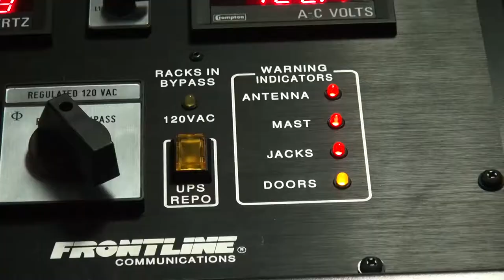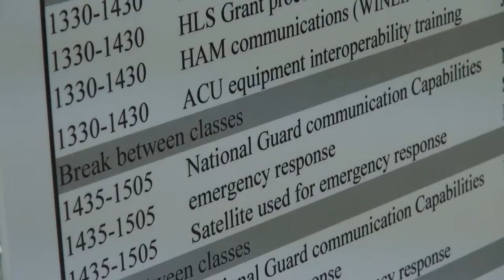2017 Kentucky Communication Interoperability Exercise